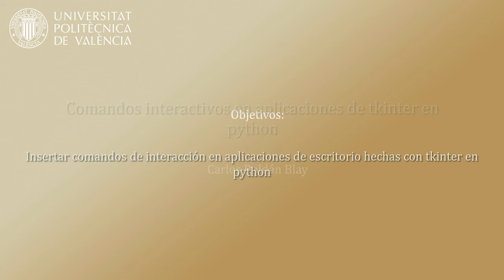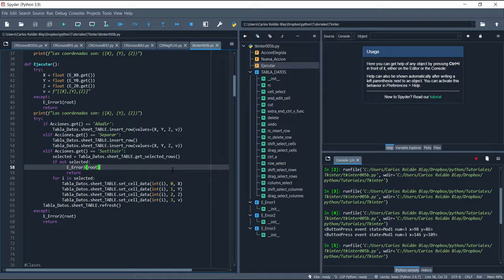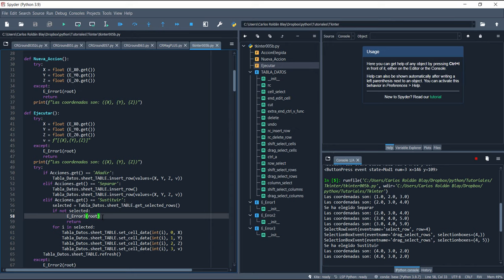Comandos interactivos en aplicaciones de Tkinter en Python| UPV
Título: Comandos interactivos en aplicaciones de Tkinter en Python

Descripción: Roldán Blay, Carlos;

En este tutorial, nos adentraremos en el fascinante mundo de la programación de interfaces gráficas de usuario (GUI) con tkinter en Python, con un enfoque especial en la creación de comandos interactivos que interactúan con diversos controles de la interfaz. Los comandos interactivos son esenciales para desarrollar aplicaciones dinámicas y responsivas, ya que permiten que la aplicación reaccione en tiempo real a las acciones del usuario, accediendo o modificando otros controles de la interfaz según sea necesario. Este tutorial proporcionará una guía paso a paso sobre cómo vincular acciones de usuario, como clics de botón o selecciones de comboboxes, por ejemplo, con funciones en Python que pueden manipular elementos de la GUI, como entradas de texto, etiquetas, y otros widgets, para crear una experiencia de usuario rica y envolvente.

Autor/a: Roldán Blay Carlos